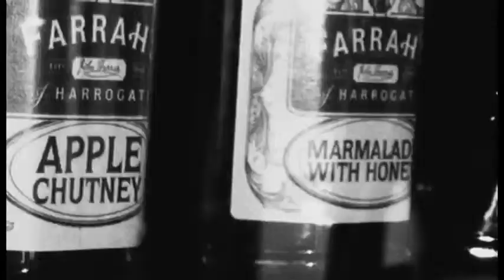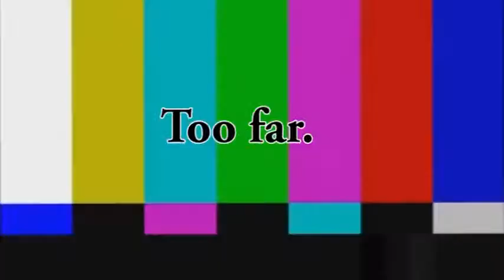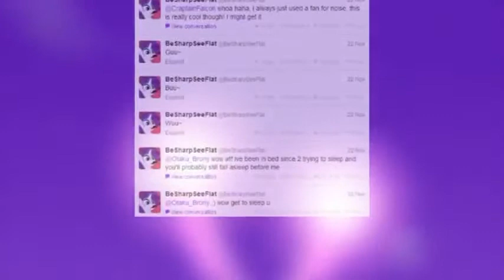(YTP) Shapeshifting is Magic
reupload from Butcher (beforetigerschannel)